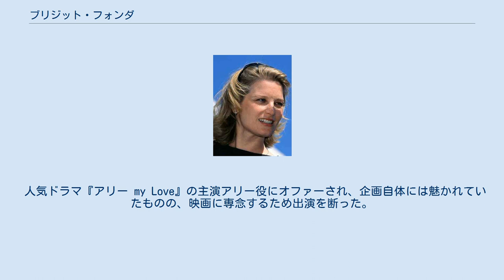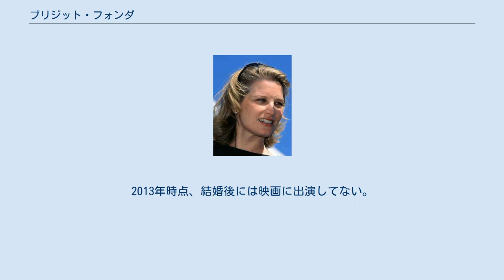ブリジット・フォンダ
ブリジット・フォンダ（Bridget Fonda, 本名: Bridget Jane Fonda, 1964年1月27日 - ）は、アメリカ合衆国の女優。
芸能人一家であり、祖父はヘンリー・フォンダ、父はピーター・フォンダ、伯母はジェーン・フォンダ。
その他、親戚には多数の芸能人がいる。
ニューヨーク大学の演劇学科で学び、1986年に卒業。
またLee Strasberg Theatre and Film Instituteでも学んだ。
1987年に映画デビュー。
 人気ドラマ『アリー my Love』の主演アリー役にオファーされ、企画自体には魅かれていたものの、映画に専念するため出演を断った。
 2003年12月に『チャーリーとチョコレート工場』や『スパイダーマン』などの音楽を手がける人気映画音楽家のダニー・エルフマンと結婚。
2005年に息子が生まれている。
2013年時点、結婚後には映画に出演してない。
^ 『U・M・A レイクプラシッド』DVD特典 キャスト＆スタッフ ^ “B・フォンダ、結婚”. シネマトゥデイ. (2003年12月9日). 2013年2月22日閲覧。
 ^ Steven W. Silverman (2003年12月4日). “PASSAGES: Bridget Fonda's Boingo Wedding”. People Magazine. 2011年4月8日閲覧。
 ^ Does Bridget Fonda have any kids?.